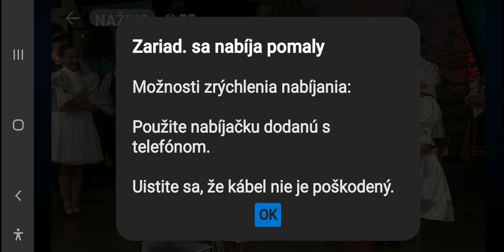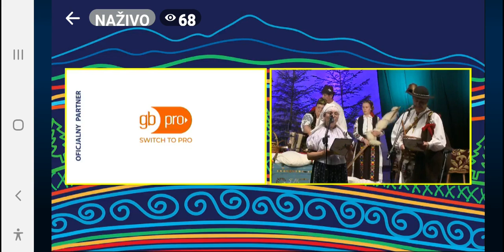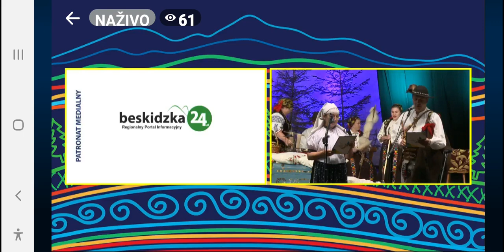Raslavičan-Tidzień kultury Beskidzkiej